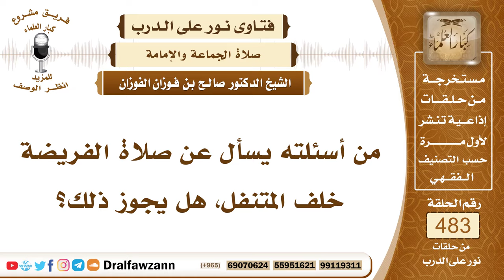7031- حكم صلاة الفريضة خلف المتنفل - الشيخ صالح الفوزان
"7031- من أسئلته يسأل عن صلاة الفريضة خلف المتنفل، هل يجوز ذلك؟
الجواب: الجواب: لا بأس بذلك، تجوز صلاة الفريضة خلف المتنفل على الصحيح؛ لأن معاذًا رضي الله عنه كان يصلي مع الرسول ﷺ، ثم يذهب ويصلي في قومه، فهي له نافلة، ولهم فريضة، وأقره النبي ﷺ على ذلك، وأيضًا في صلاة الخوف النبي ﷺ صلى بطائفة ركعتين وسلم بهم، ثم جاءت طائفة أخرى، فصلى بهم ركعتين وسلم بهم، الأولى تكون هي فريضته ﷺ، والثانية تكون نافلة.
السائل: المقدم: وصلاة الفريضة يا شيخ صالح خلف المسبوق.
الشيخ: المأموم لا يكون إمامًا في أثناء الصلاة، إلا من استخلفه الإمام، هذا مأموم كيف يتحول إلى إمام، وهو لم يستخلفه الإمام.
السيرة الذاتية:
للاشتراك في قناة الشيخ صالح الفوزان

14_ الشيخ محمد أمين الشنقيطي
يتيوب

15_سماحة المفتي عبد العزيز آل الشيخ
 يوتيوب

رئيس الفريق
لمشروع كبار العلماء